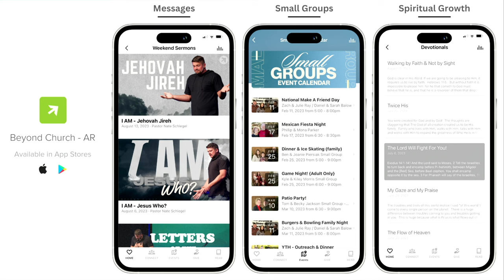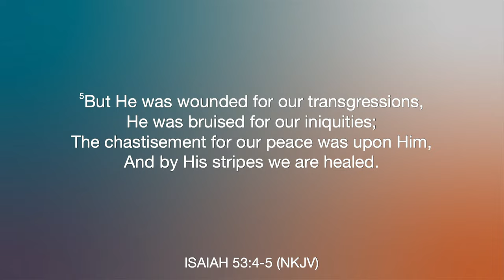God still wants to heal you - Divine Healing (Part 6) - Pastor Evan Schlegel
In this video recorded at Beyond Church we hear from Pastor Evan Schlegel declare the Word on what the Bible says about healing.

This is the sixth sermon in the "Divine Healing" series during our midweek services.

Divine Healing: Honoring what God wants for you.